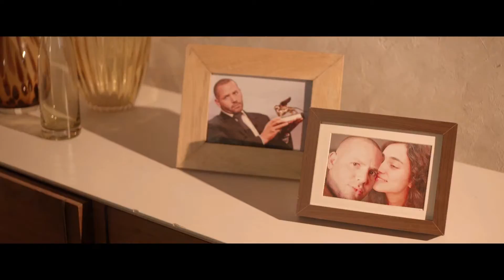MFF2015 / Killing time / Short Film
Killing time
Rafi Shor, ISR/ISR, 2014, HD, 21
Concorso Cortometraggi - Short Film Competition

Arik e Alona, lui regista e lei artista. Si scontrano sulla considerazione che lui ha dell’arte della compagna, ma i problemi sembrano altri. Rafael Shor esplora i punti ciechi di una relazione con un gioco delle possibilità, tra passato e futuro, che attinge a piene mani a un immaginario e a sonorità late eighties.

Arik and Alona, he is a director and she is an artist. They disagree on how he considers his partner’s art, but the problems seem different. Rafael Shor explores the blind spots of a relationship with a game of possibilities, between past and future, which draws extensively on an imagination and the sounds of the late Eighties.